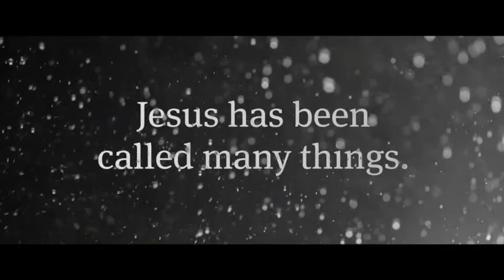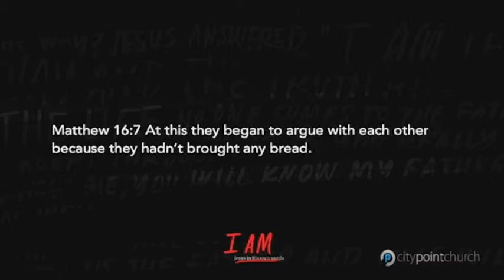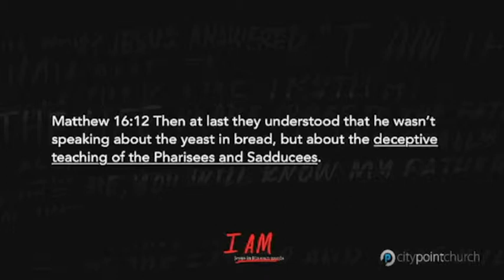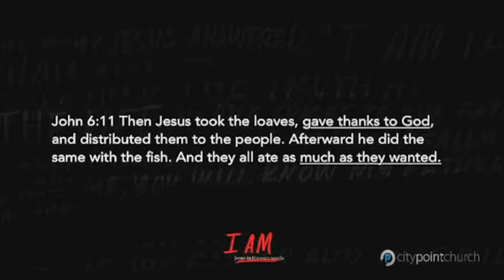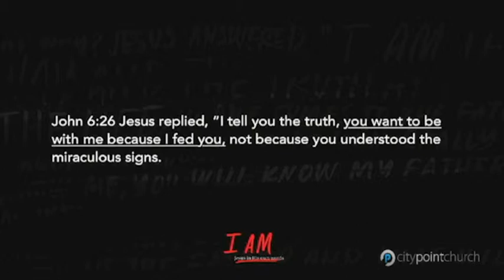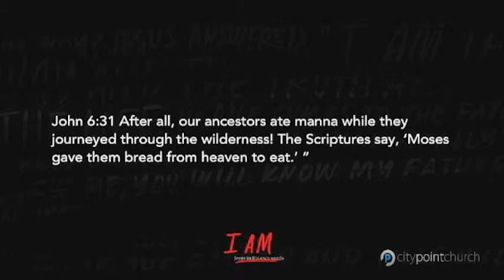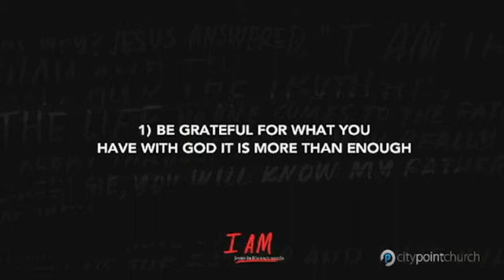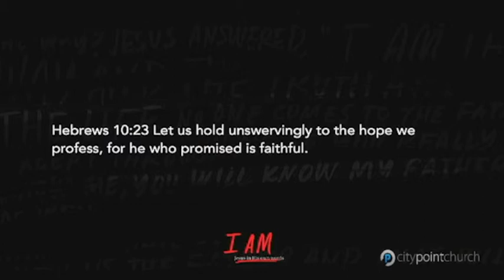Bread: Service 04-07-19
Jesus has been called many things: prophet, teacher, man, God. But who did He say He was? And once you see who Jesus is, what does that mean for you and your life?